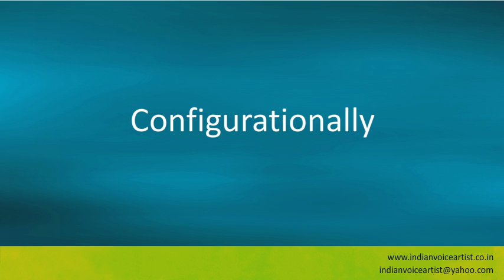Pronunciation of the word(s) "Configurationally".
Pronunciation of the word(s) "Configurationally". Channel providing free audio/video pronunciation tutorials in English and many other languages. The videos cover a diverse range of subjects with a specific focus on technical words that can be extremely challenging to pronounce correctly.